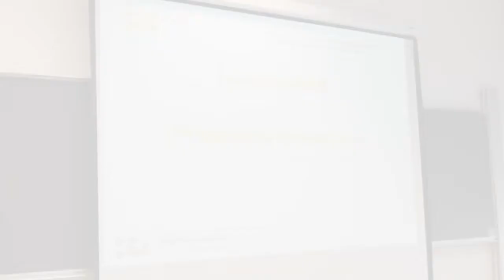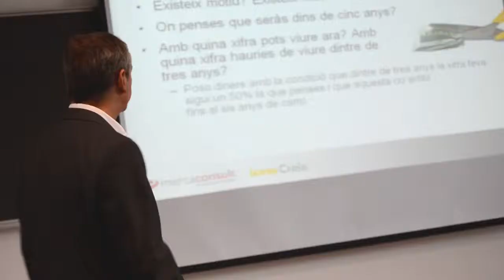Inauguració Programa InverCreix